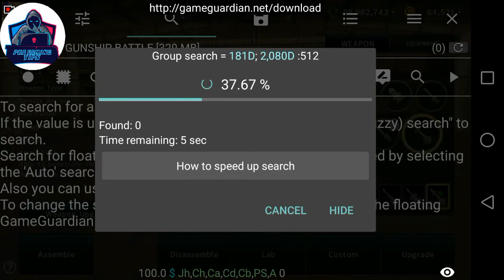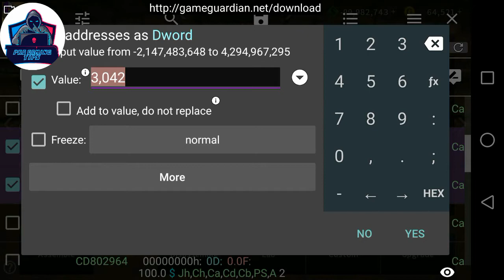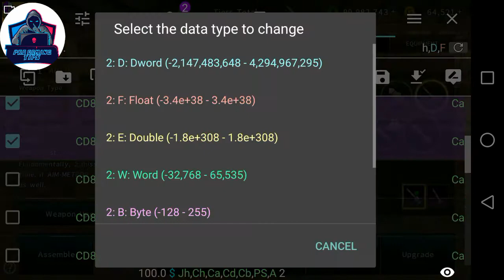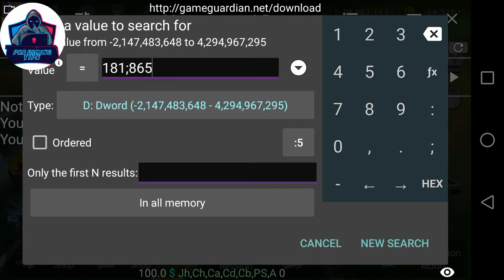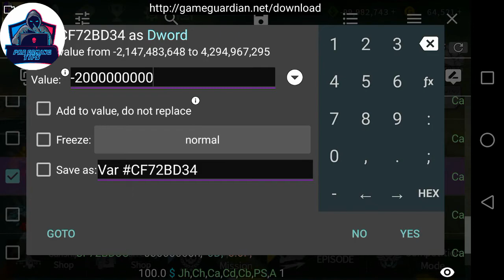How To Add HP And Change Weapons In Rafale Aircraft | Pro Gaming Tips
Music Credit